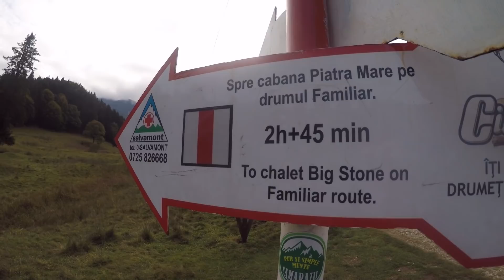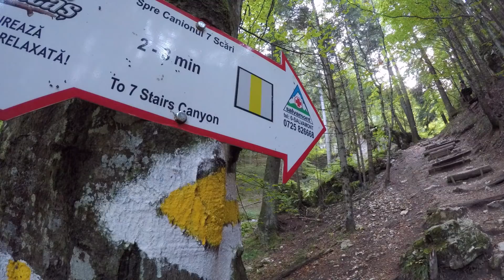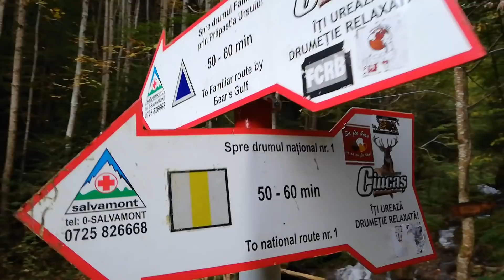Cum lucrează mafia lemnului. Consecințele sunt catastrofale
Canionul 7 scări. Brașov. Valea Prahovei. Malin Bot a realizat un nou material video. Mafia defrișărilor ne distruge țara fără ca noi să avem habar. Vă dăruiesc imagini superbe din Masivul Bucegi puse în contrast cu subiectul acestui material: defrișările ilegale. Privți bine de tot, e posibil ca în scurt timp totul să se schimbe în rău. E o mafie uriașă care provoacă o crimă atroce împotriva României.